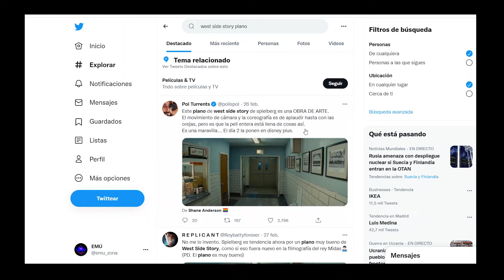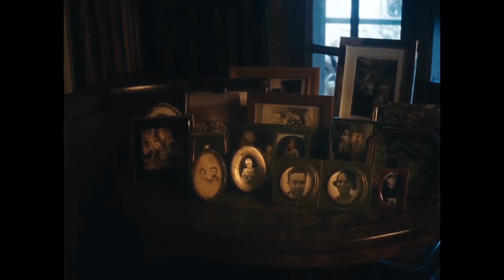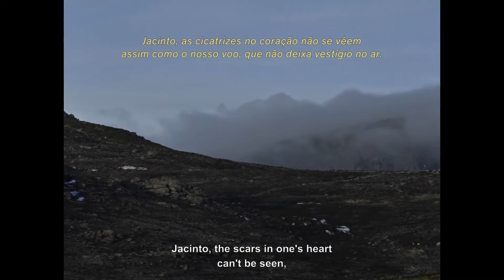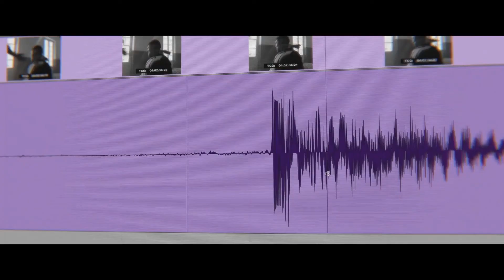Tres películas peregrinas: Tres olvidadas de 2021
'Posibilidad de escape' es de 1992, no de 1980. Que fuese del mismo año que 'American Gigoló' habría sido demasié pal body.

Os recomiendo también la B.S.O. de 'El contador de cartas'